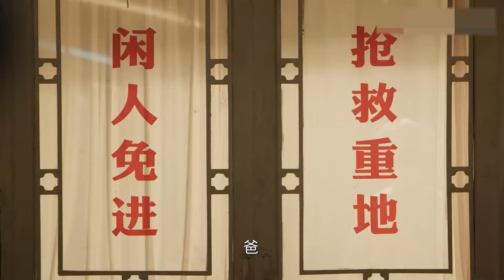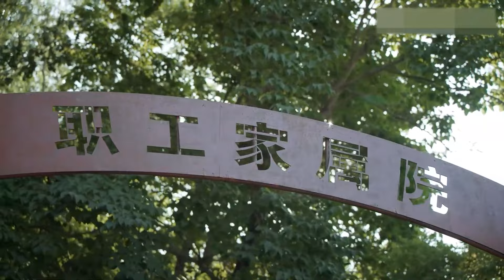恍如昨日 第12集| 从年少轻狂直到中年的艰难思考（王晓晨,李晨,车晓）-现实主义题材|年代情感/家庭伦理电视剧